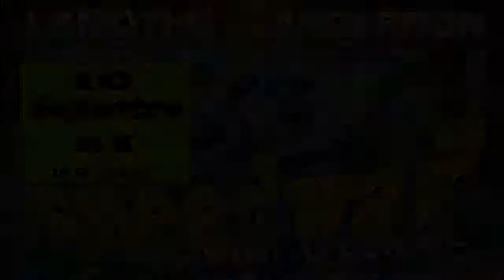TEASER SPEEDWAY U21 UEM FINAL 2016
LAMOTHE LANDERRON, 10 SEPTEMBRE 2016